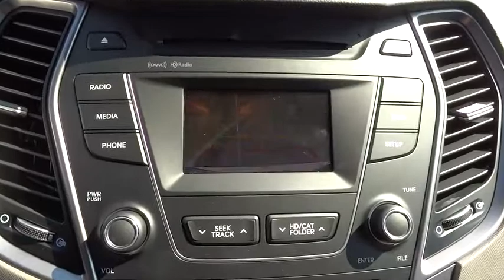2016 Hyundai Santa Fe National City, Chula Vista, San Diego, Bonita, CA 30562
2016 Hyundai Santa Fe
2016 Hyundai Santa Fe SE - Stock#: 30562 - VIN#: KM8SN4HFXGU142607

Frank Hyundai
2400 National City Blvd

OPTION GROUP 02  -inc: Premium Package 02  Exterior Mirrors w/Turn Signal Indicators  Manual Rear Side Window Shades  Sliding second row seats w/cargo area releases  Rear Cross Traffic Alert  Lane Change Assist  Proximity Key Entry w/Push Button Start  Tires: P235/55 R19 Continental  Blind Spot Detection System Deletes drivers spotter mirror  Auto-Dimming Interior Mirror w/Homelink/Compass  Power Front Passenger Seat  Hands-Free Smart Liftgate w/Auto Open  Electroluminescent Gauge Cluster  color LCD trip computer  Wheels: 19 x 7.5 Aluminum Alloy  Dual Zone Automatic Temperature Control  CleanAir Ionizer  Leather Wrapped Steering Wheel & Shift Knob,Front Wheel Drive,Power Steering,ABS,4-Wheel Disc Brakes,Brake Assist,Aluminum Wheels,Tires - Front All-Season,Tires - Rear All-Season,Temporary Spare Tire,Heated Mirrors,Power Mirror(s),Rear Defrost,Privacy Glass,Intermittent Wipers,Variable Speed Intermittent Wipers,Rear Spoiler,Power Door Locks,Daytime Running Lights,Automatic Headlights,Fog Lamps,AM/FM Stereo,CD Player,Satellite Radio,MP3 Player,Back-Up Camera,Auxiliary Audio Input,HD Radio,Steering Wheel Audio Controls,Bluetooth Connection,Power Driver Seat,Bucket Seats,Heated Front Seat(s),Driver Adjustable Lumbar,Pass-Through Rear Seat,Rear Bench Seat,Adjustable Steering Wheel,Trip Computer,Power Windows,Telematics,3rd Row Seat,Keyless Entry,Cruise Control,A/C,Rear A/C,Woodgrain Interior Trim,Cloth Seats,Driver Vanity Mirror,Passenger Vanity Mirror,Driver Illuminated Vanity Mirror,Passenger Illuminated Visor Mirror,Security System,Traction Control,Stability Control,Front Side Air Bag,Tire Pressure Monitor,Driver Air Bag,Passenger Air Bag,Front Head Air Bag,Rear Head Air Bag,Passenger Air Bag Sensor,Knee Air Bag,Child Safety Locks